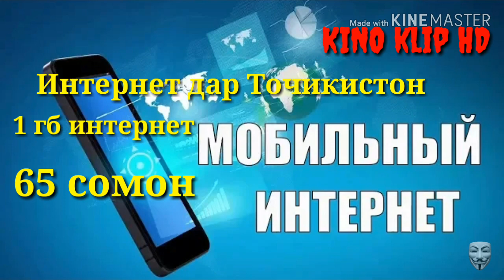Срочно Интернет дар Точикистон Арзон мешад...???